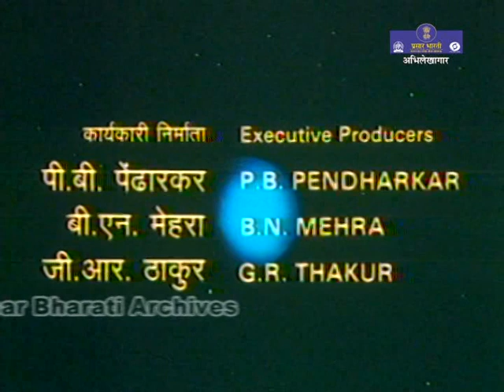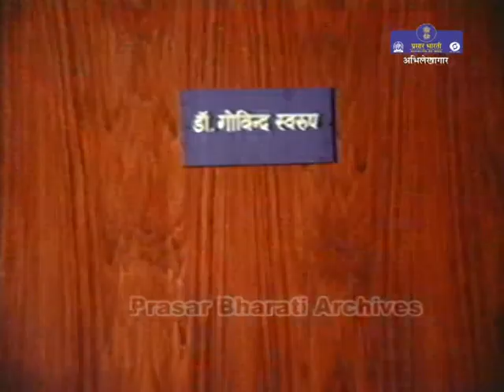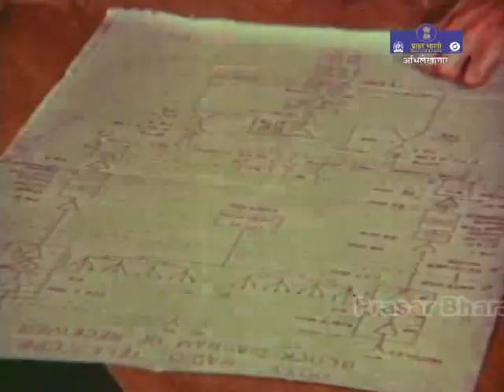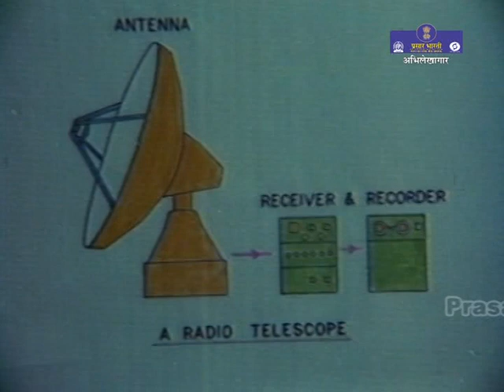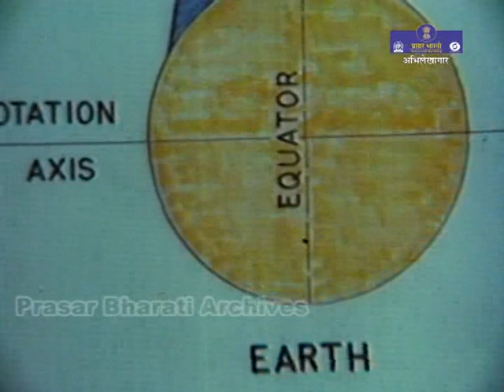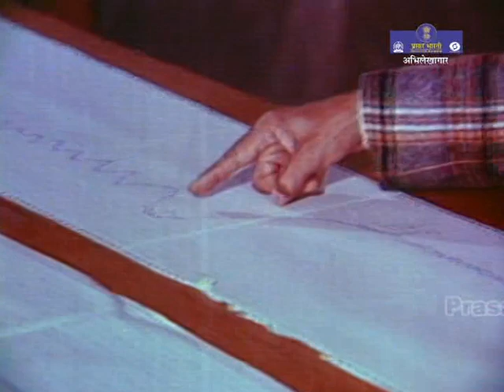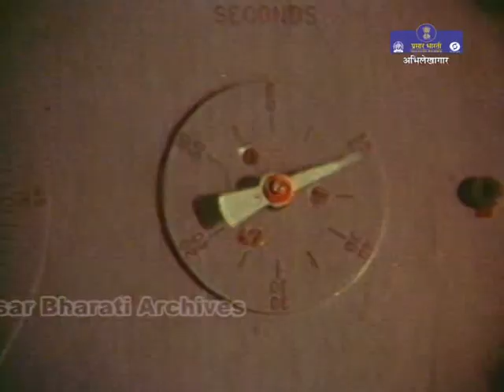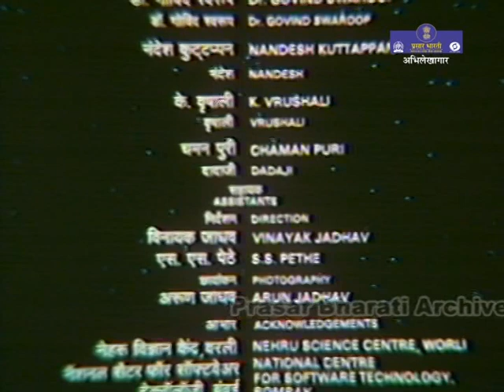Radio Waves from Outer Space | Brahmand The Universe | Ep. 06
Prasar Bharati Archives presents 'Brahmand - The Universe" series which reflects the glimpses of Universe through the stories of our day-to-day life. The series revolves around the kids who tend to discover the hidden facts about the Universe .

Episode 6 - Radio Waves from Outer Space